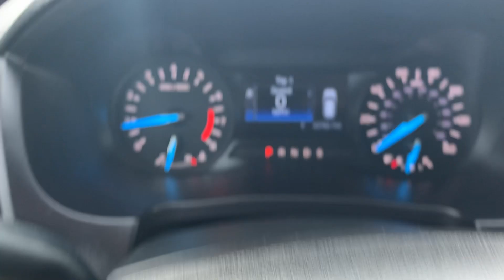Stock 1726DS 2019 Ford Explorer XLT 1FM5K8D80KGA95471